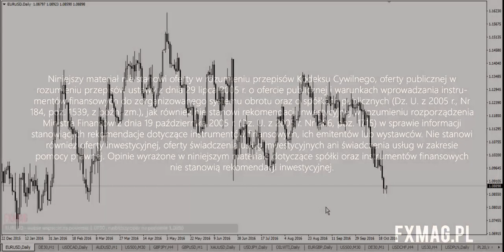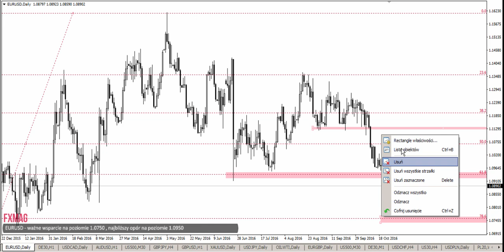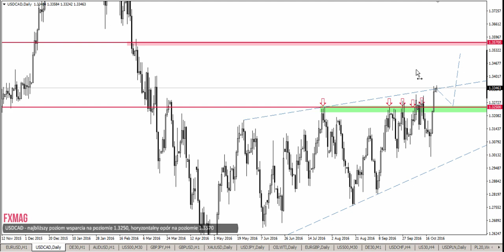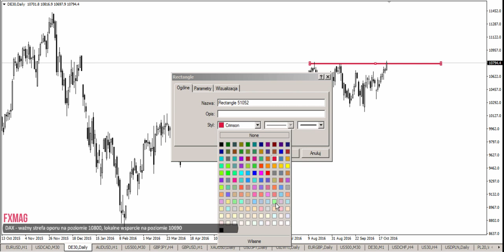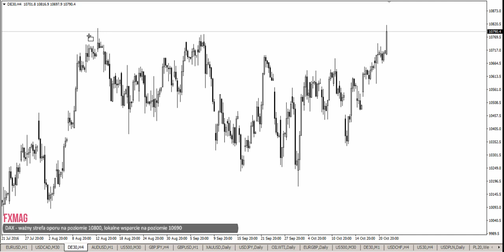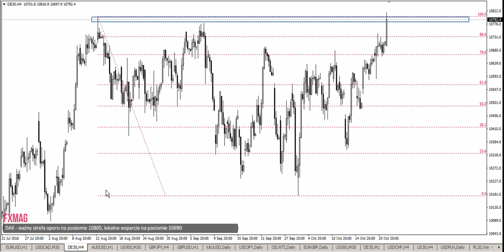Rynkowy Briefing - 24 października (Łukasz Stefanik)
Łukasz Stefanik przeprowadza analizę harmoniczną par walutowych EURUSD, USDCAD oraz indeksu DAX  na 24 października 2016.

FxMag - Pierwszy w Polsce magazyn pisany przez i dla Traderów rynku Forex.